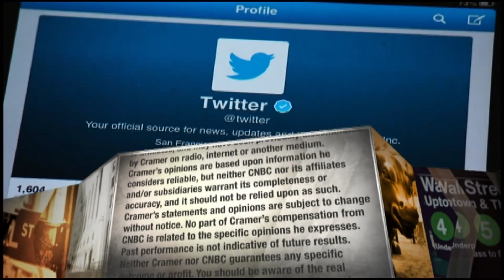Market's 'coiled spring' stocks amid the coronavirus outbreak: Jim Cramer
Wall Street saw some positive trading action on new coronavirus data. Jim Cramer says Tuesday's trade is "just instructive" of what could happen when the outbreak is contained.

CNBC TV